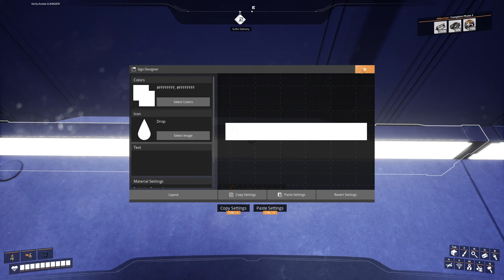Satisfactory Lets Play #4 | Trains, Power & Belts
Welcome to Satisfactory!

Join me as I build factories across the planet to send stuff home to earth.

Construct
Conquer nature by building massive factories across the land. Expand wherever and however you want. The planet is filled with valuable natural resources just waiting to be utilized. As an employee of FICSIT it’s your duty to make sure they come to good use.

Automate
Construct your factories with gracious perfection or build intricate webs of conveyor belts to supply all your needs. Automate trucks and trains to reach your faraway outposts and be sure to handle liquids properly by transporting them in pipes. It’s all about minimizing manual labour!

Explore & Exploit
Venture on expeditions to search for new materials and be sure to put everything to good use. Nature is yours to harvest! You have vehicles, jetpacks, jump pads and more at your disposal to make the exploration easier. Equip the proper safety gear as well, just in case you run into the local wildlife.